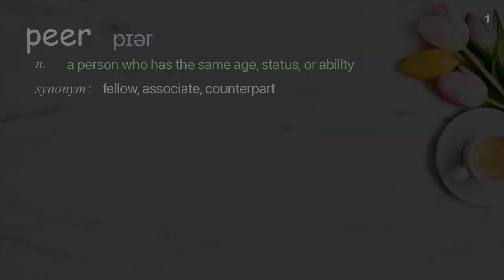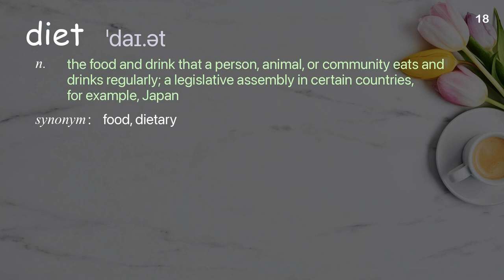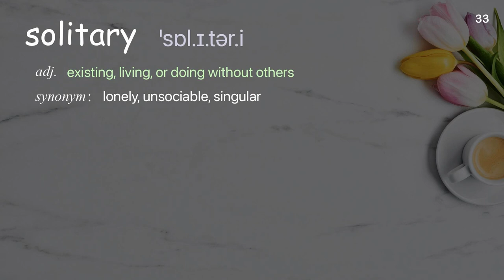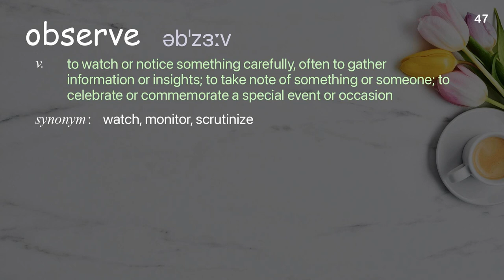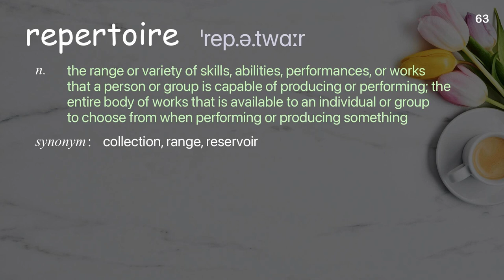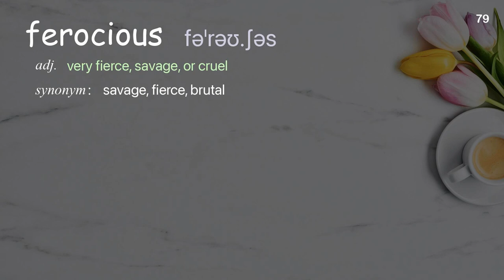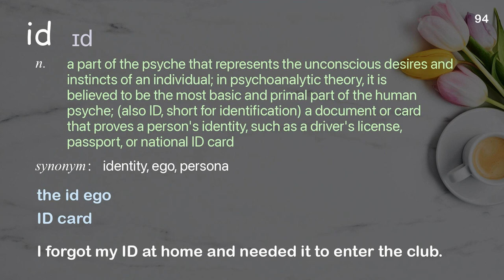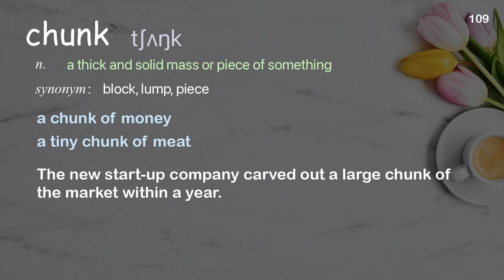110 Academic Words Ref from "What happens when you fall into piranha-infested waters? | TED Talk"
■PLEASE NOTE

■Reference Source
Antonio Machado-Allison: What happens when you fall into piranha-infested waters? | TED Talk